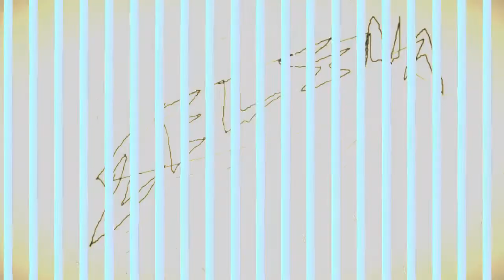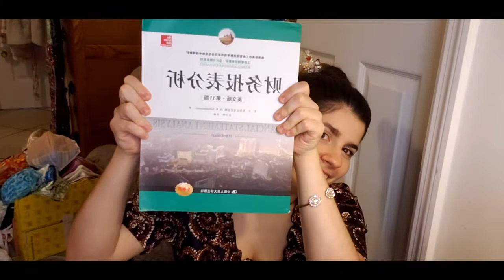My life is Chaos Here's why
I in this video explain some crazy things that are going on in my life. I recorded this video right before I had gotten into Berklee. This was when I was trying to apply and addresses the absolute insanity I had to go through at my old school. I'm super happy at Berklee. It's been going great. :)